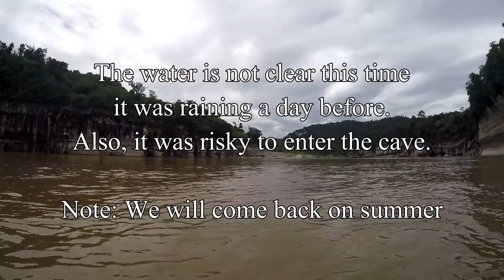Governors Rapid | Quirino Province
Governors Rapid is one of the natural attractions in Quirino.
It has beautiful rock formations and clear waters (if not rainy season) to enjoy like boating, swimming and tubing.